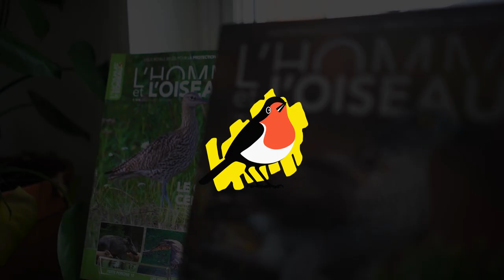Que faire avec un animal blessé ?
Notre responsable du centre de soins de Bruxelles vous indique la marche à suivre 😀